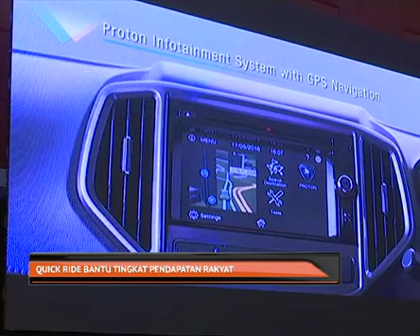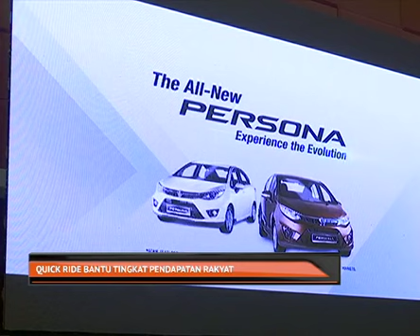Quick Ride bantu tingkat pendapatan rakyat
Catrade Group dan Koperasi Pelaburan Amanah Berhad (KAPB) hari ini menubuhkan Quick Ride Sdn Bhd sebagai pemudah cara kepada mereka yang ingin meningkatkan pendapatan.